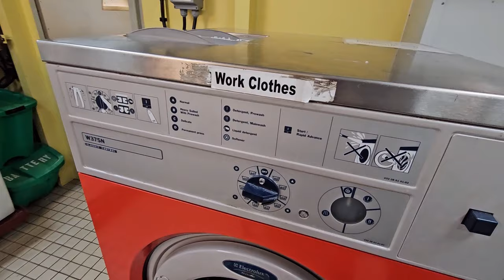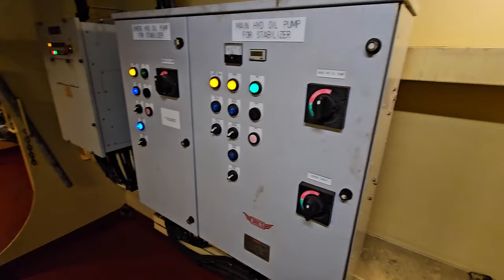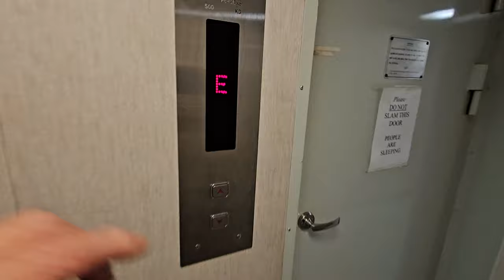Atlantic Ocean Crossing (VLOG) Returning to my Home Port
In this episode I just made a vlog of when we crossed over the Atlantic Ocean returning to my home port of Norfolk, Virginia (USA) I got my things in order then headed back to Brasil to relax.